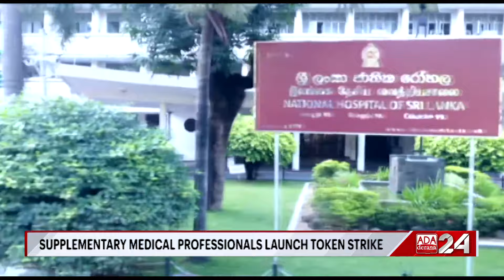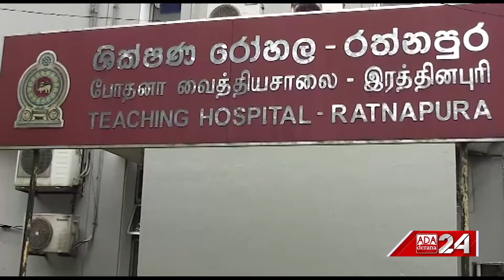Supplementary medical professionals launch token strike (English)